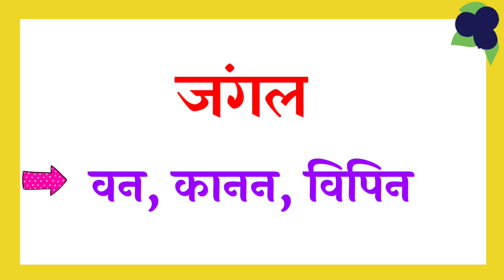jangal ka paryayvachi shabd | jangal ka paryayvachi shabd kya hai